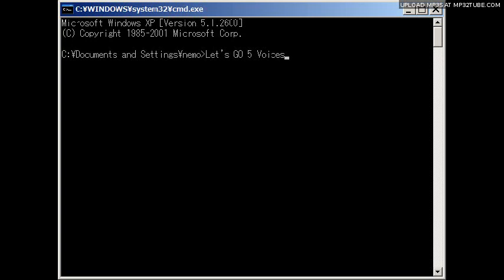Let us GO 5 Voices!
Nintendo DS KORG M01.
Only max 5 voices sound same time.

M01 同時発音数5音縛り「5音でGO!」課題曲
低音をブリブリ言わせすぎてプチノイズはいっちゃいました（汗